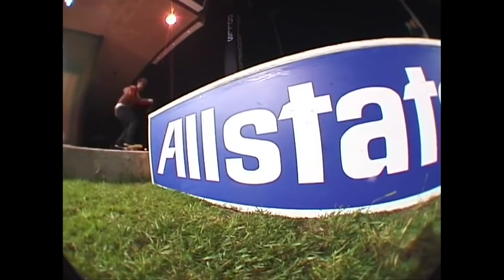Baker 3-6 Mafia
Compilation of footage from the Baker 3 video remixed to 3-6 Mafia

Songs:
Anyone Out There
South Memphis Bitch